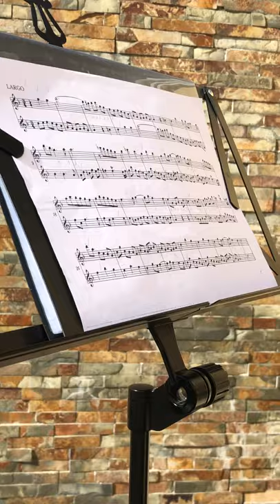Sonata Nr.1 - Largo _ George Philipp Telemann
Alto flute: Ana Rita Oliveira
Transverse flute: Alexandre Oliveira
Video producer: Bianca Oliveira